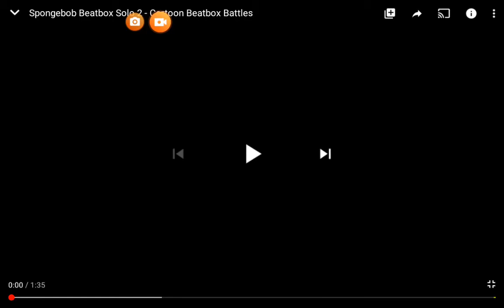April 20, 2020